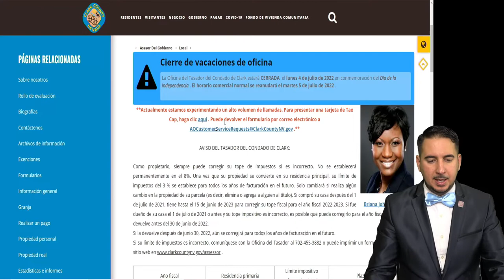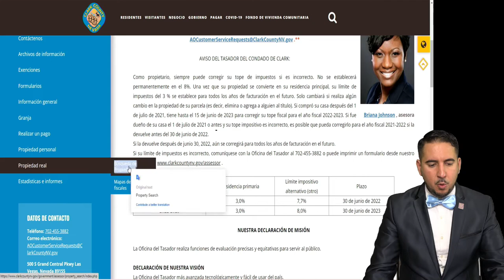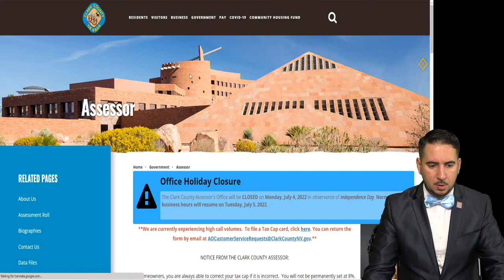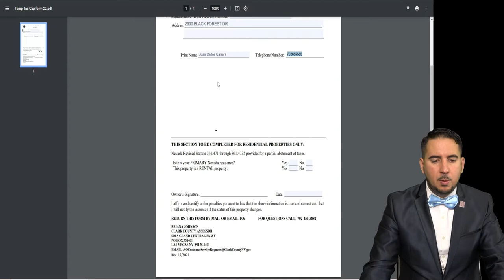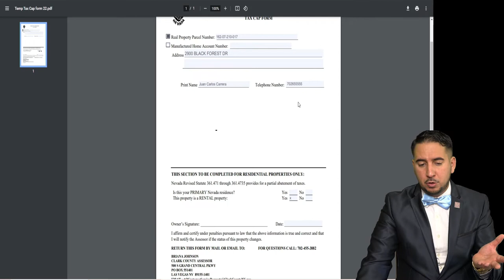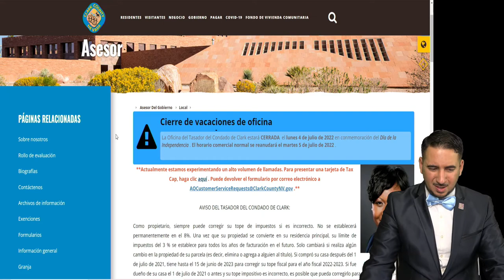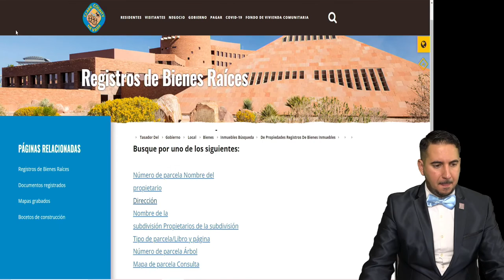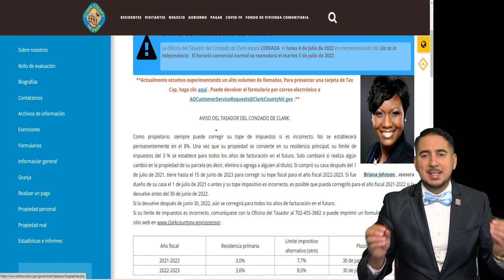COMO AHORRAR DE UN 3% A UN 8% EN SU PROPIEDAD, LAS VEGAS NEVADA CLARK COUNTY.